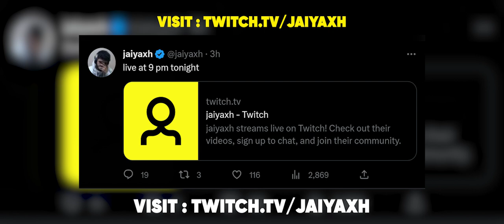JAIYAXH BANNED | STREAMIN TONIGHT at 9:00 PM ON TWITCH | LIVE 3TX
JOIN:-